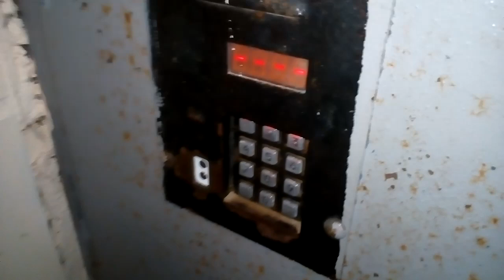открываю ключом домофон пиррс 1000 микро.